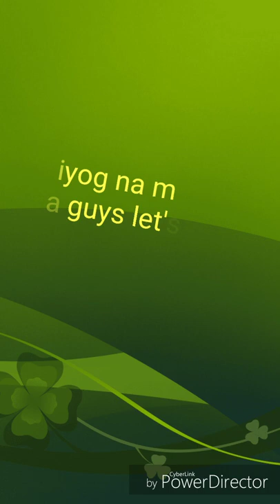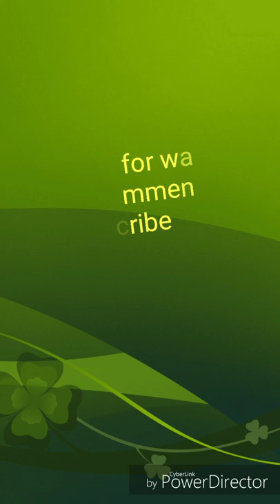buko niyog# paano ba magpitas nang buko or niyog na mura.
Provinsyanang studyante pls support my YouTube channel thank you (vlog2)